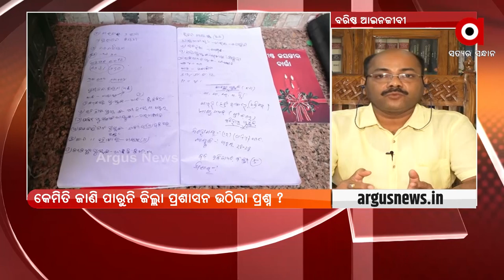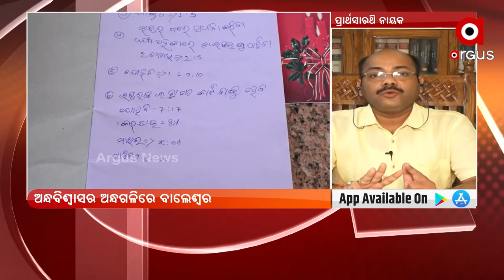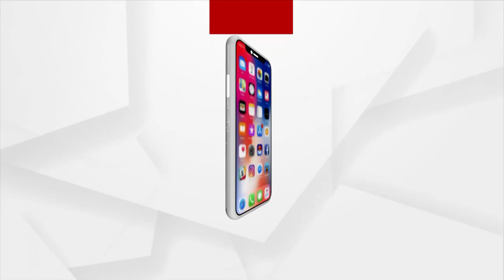Prasnakala | When will the law on Religious Conversion be Enforced?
When will the law on Religious Conversion be Enforced?